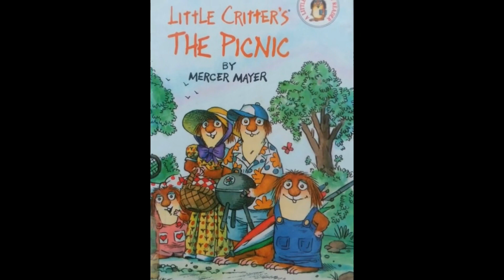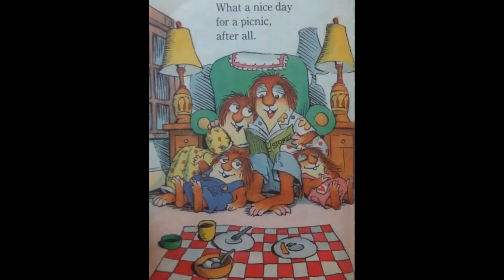Read Aloud Books For Kids - Little Critter ~ The Picnic 🧺